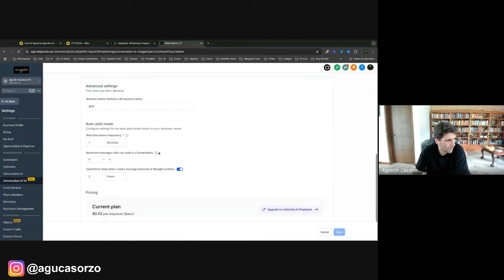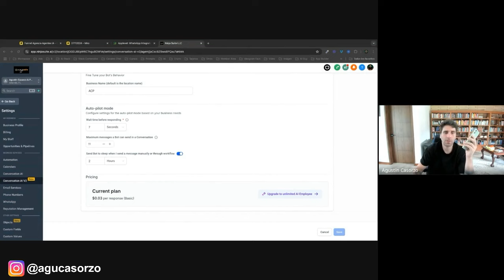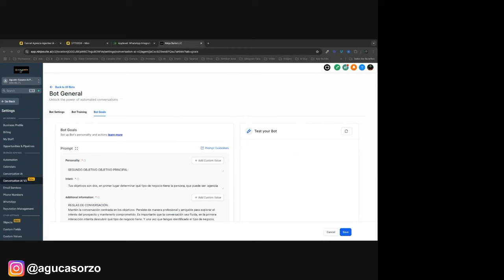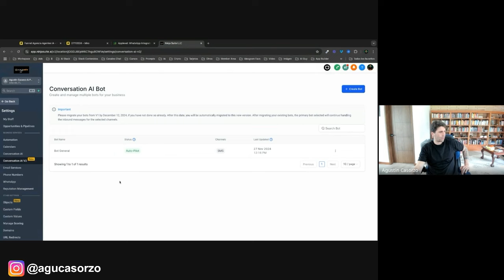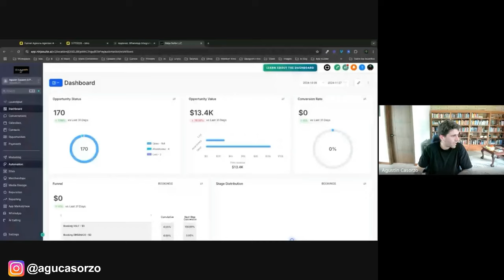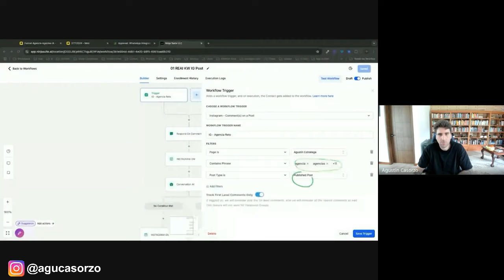Mostrando como Configurar un Agente IA en NinjaSuite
📚RESUMEN
En este video te muestro paso a paso como configurar un Agente Comercial Autónomo de Inteligencia Artificial en la Herramienta NinjaSuite para atención automatizada de leads o prospectos provenientes de un funnel

📝TODAS LAS GUÍAS Y RECURSOS
Todos los recursos como guías, plantillas, guiones, comandos de IA, etc, mostrados en el curso están adentro de mi comunidad de llamada Poder Interior. Te puedes unir aca

📺VIDEOS RELACIONADOS

Mi nombre es Agustín Casorzo y soy Experto en Funnels de Marketing con Inteligencia Artificial. He sido consultar de grandes corporaciones, también de famosas startups que se han vendido por millones de dólares y de miles de pequeñas y medianas empresas, coaches, consultores y agencias.

Me he dedicado a formar Agencias de Marketing desde 2019, enseñándoles el negocio y cómo implementar mi Framework de Estrategia de Marketing Digital Basado en Funnels.